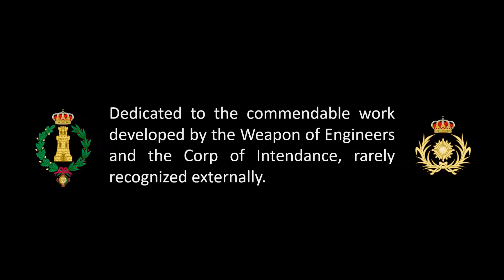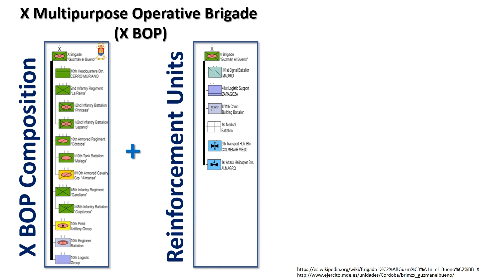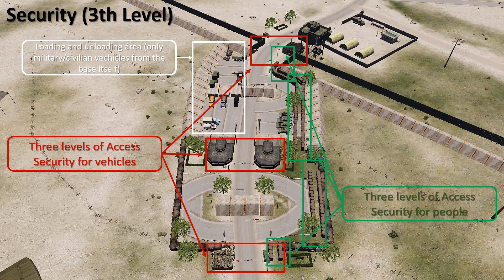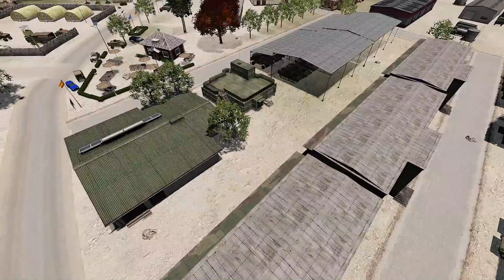Spanish Armed Forces - Process of Building a Military Base - ARMA 3 Machinima Cinematic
As all military bases in ARMA III are first level security, he decided to develop this video, with EDEN Editor, where I will teach to design and organize a Military Base, in this case, for a Spanish Army Multipurpose Operational Brigade BOP X “Guzman el Bueno” (NATO).

The work of the Arma of Engineers and the Corps of Intendency is seldom recognized. To them is dedicated, especially, this 3D simulation.

My most sincere thanks to the magnificent work done by the Spanish Community -FFAA MOD-, with the developed designs of the material and Spanish soldiers (mods).